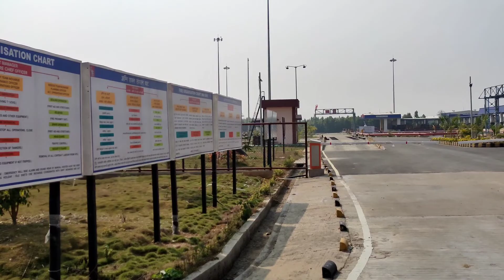HP GAS kanakoi bonai l Joshi mat vlog l Sourav Joshi vlogs l dimpu's vlog l vlog l Assamese vlog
how to viral My first vlogMy first vlog l l my first vlogs
my first vlog viral on you tube

my first vlog l l Sourav Joshi comments

ok by by ok by by ok by by ok by by

keyboard tags__

My first vlog in you tube
vlog
Indian
how to edit you tube thumbnail
joshi mat vlog you tube thumbnail
Rohit vlogs you tube thumbnail
Sourav Joshi vlogs
flying beast
mumbiker Nikhil
indian vlogs
My first vlog
being vlogger
no.1 vlogerr new vlogger
vlogger
vlog thumbnail
popular
my home tour and my vlogging setup tour
home tour
home
my
my first vlog on you tube
vlog
indian
ourav joshi vlogs
flying beast
my first vlog
indian vlogs
being vlogger
how i edit my vlogs
vlog
vlog
indian
Sourav Joshi vlogs
indian vlogs
my first vlog
being vlogger
vikash karoriya vlogs
vikash karoriya
funny vlog
funny vlogger
vlog fun
vlogs
new vlogger
funny klug vlogs
ambah
morena ambah vlogs
ambah vlog
daily vlogs
daily vlogger
daily vlogging
village vlogo
village vlogger
lifestyle vlogs
lifestyle vloggers
first vlog
family vlogs
travel vlog
travel vlogos
vlogger
vlogging
vlog
indian
Sourav Joshi vlogs
flying beast
mumbiker Nikhil
my first vlog
my sacend vlog in you tube
my sacend vlog
being vlogger
dilkhush vlog
second vlog
2nd vlog
gaon ka vlog
village vlog
vlog in village
indian vlogs
second, vloging
Sourav Joshi

very very very thanks my friend🙏🙏🙏🙏🙏